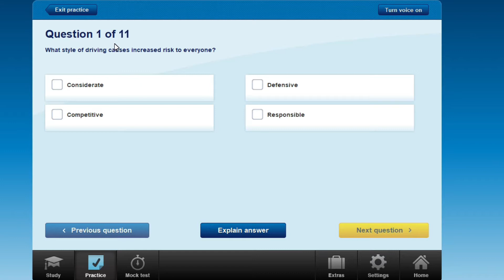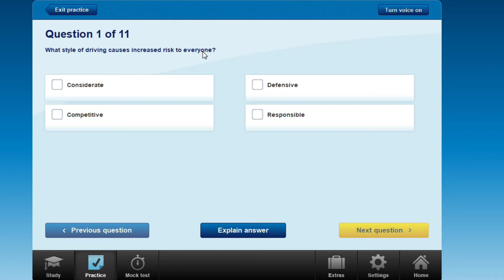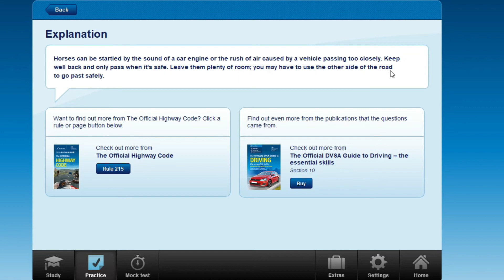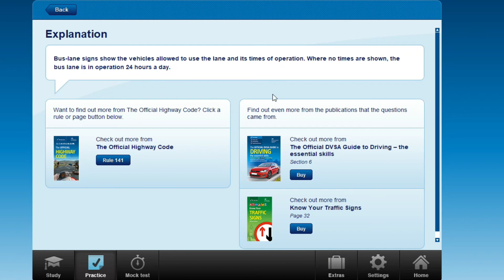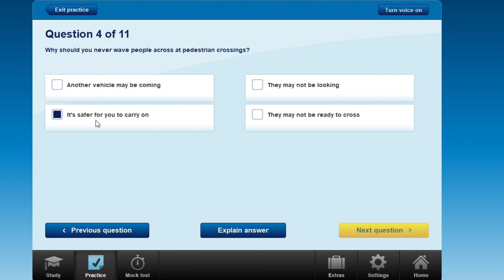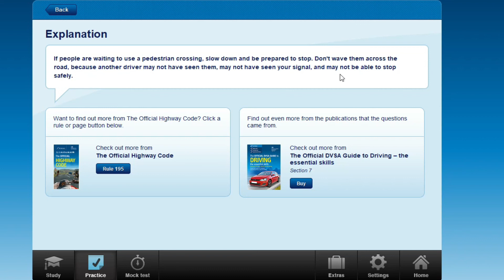Car Theory Made Easy Topic Attitude- Lesson 12 with Urdu Translation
Attitude -  Theory Test with Urdu/Hindi Translation